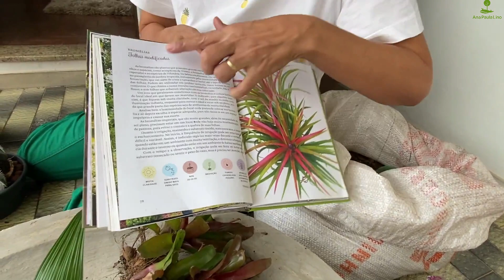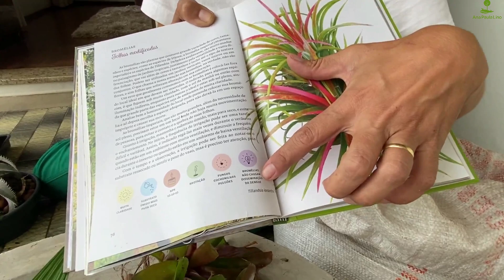ORQUÍDEAS: Faça uma bacia de ORQUÍDEA e BROMÉLIAS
Faça uma BELÍSSIMA  bacia de ORQUÍDEA  e BROMÉLIAS